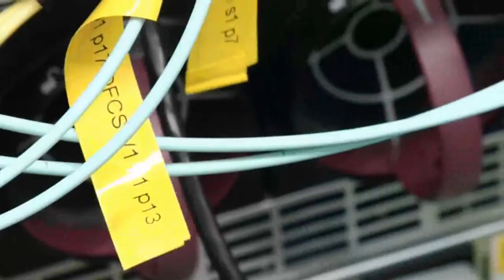Rekencentrum UMC Utrecht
Het rekencentrum bewijst dat zorg en duurzaamheid hand in hand kunnen gaan. En minstens even belangrijk vanuit kostenperspectief: energiezuinig bouwen kan ook kostenbesparend werken.

Rekencentrum
In het rekencentrum is de bedrijfskritische ICT-apparatuur ondergebracht. De energievoorziening, klimaatbeheersing en verbindingen met internet worden vanuit dit centrum geregeld. Dat veiligheid hierbij essentieel is ligt voor de hand. Het UMC Utrecht moet immers continu verzekerd zijn van stroom. Wat dit rekencentrum een van de energiezuinigste ter wereld maakt is het gebruik van buitenlucht voor de koeling; ook wordt gebruik gemaakt van de warmte/koude opslag in de grond. Dit levert een besparing van 90 procent op in de energie voor de koeling. Daarnaast wordt er energie bespaard in de noodstroomvoorziening. Normaal gesproken gebeurt dit met accu's. Door het gebruik van vliegwielen wordt al gauw 10 procent energie bespaard.

Duurzaam UMC Utrecht
Het UMC Utrecht heeft duurzaamheid hoog in het vaandel. "Wij vinden het belangrijk dat onze medewerkers duurzaam denken en doen. Samen kunnen we een wezenlijke bijdrage leveren aan de zorg voor het milieu. Net zoals we dat doen voor de zorg voor onze patiënten. We kijken niet alleen naar vandaag, maar ook naar de toekomst," aldus Herman Bol. Enkele voorbeelden: het UMC Utrecht gebruikt 100 procent groene stroom, afval wordt gescheiden in 20 stromen, er wordt gebruik gemaakt van waterbesparende kranen, toiletten en douches en 65 procent van de medewerkers komt per fiets of openbaar vervoer naar het werk. Het UMC Utrecht bezit als enige ziekenhuis in Nederland ISO 14001 milieuzorgsysteem.